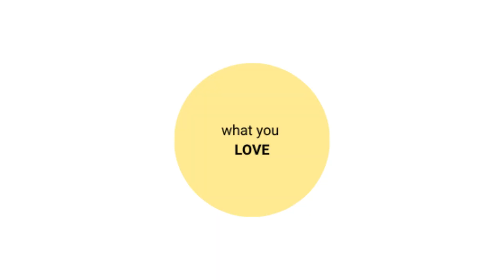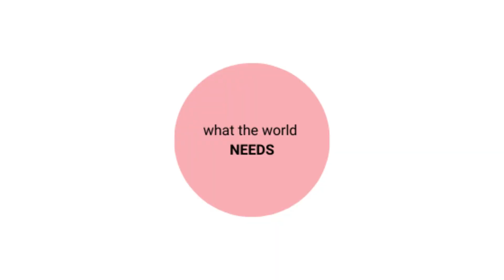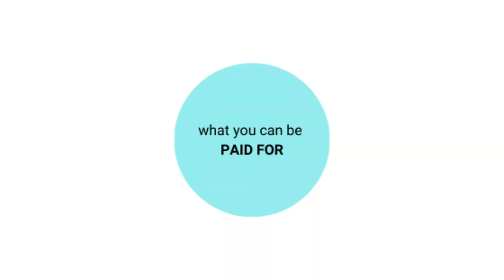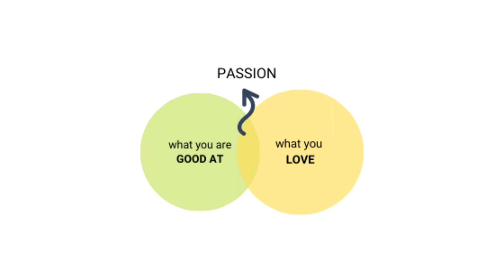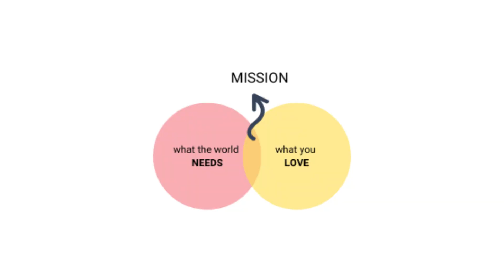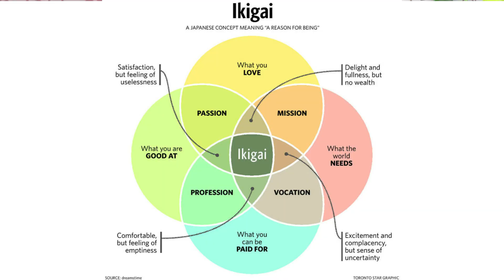THIS WILL HELP YOU FIND YOUR IKIGAI | HOW TO FIND THE PURPOSE IN LIFE + FREE WORKSHEET | GROAWESUM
What is the purpose of life? Many times we ask this question to ourselves. In today's video we are going to find an answer to this question with a simple exercise- Finding your IKIGAI. If you like the video "THIS WILL HELP YOU FIND YOUR IKIGAI (CAREER SWEET SPOT) | HOW TO FIND THE PURPOSE IN LIFE | FREE WORKSHEET | GROAWESUM " please like and share the video "THIS WILL HELP YOU FIND YOUR IKIGAI (CAREER SWEET SPOT) | HOW TO FIND THE PURPOSE IN LIFE | FREE WORKSHEET | GROAWESUM "